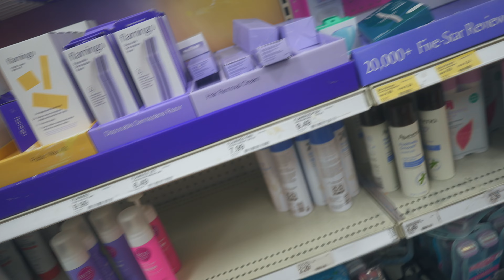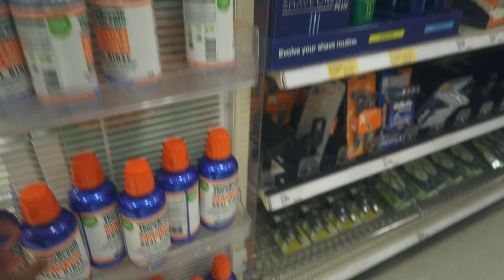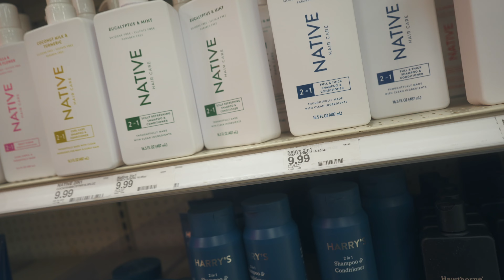Target Hygiene Haul 2024: Skincare & Body Care Shopping Spree!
W A T C H  I N  4K

🌟 Dive into My Hygiene Shopping Adventure at Target! 🌟

Join me on a shopping journey at Target where I explore the best in skincare and body care products. From essential daily items to some exciting new finds, get an exclusive look at my latest haul. Here’s what you’ll discover in this video:

🛒 Hygiene Shopping at Target: Follow me through the aisles of Target as I share tips on selecting the best skincare and body care products that cater to a variety of needs.

🌿 Skincare Finds: I dive into the skincare products I picked up, explaining the benefits and why they made it into my shopping cart.

🧼 Body Care Selections: Discover the body care items I chose, from moisturizers to cleansers, and why they are essential for my daily routine.

🎁 Full Haul Reveal: Wrap up the shopping spree with me as I reveal the full haul of items I purchased, giving you a closer look at each product.

Your support helps me bring more of these videos to you. 🙏

Timestamps:
00:00 - Start
00:22 - Shaving supplies
00:35 - Intro
02:02 - Target shopping
02:48 - New clothes
03:33 - Feminine Hygiene
05:22 - Body wash
06:28 - Bodyscrub
07:43 - Facial care
10:46 - Body care
13:24 - Shaving supplies
16:09 - Oral care
16:23 - Men care
17:55 - Checking out
18:22 - Hygiene Haul
24:40 - Outro

A m a z o n s t o r e
S h o p m y b u s i n e s s

a b o u t  m e:
Welcome to my little world - a vibrant blend of career, culture, and late 20's life! As a Nigerian immigrant in Dallas, Texas, I juggle a remote Product Marketing Manager role at a big tech company with the adventures of my late 20s. My channel is a treasure trove of insights into working 9-5 remotely, cbuilding a creer in tech marketing, its related challenges, and the ups and downs of young adulthood.